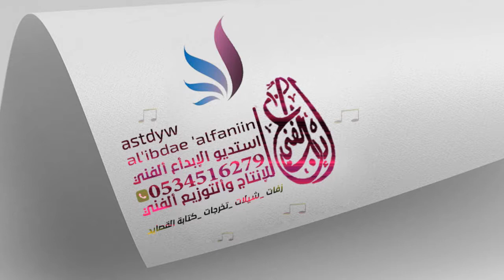شيلة تخرج مجانيه باسم فيصل يا هجوس الشعر يا طنخة غروري شيلات عن التخرج باسم فيصل 2020